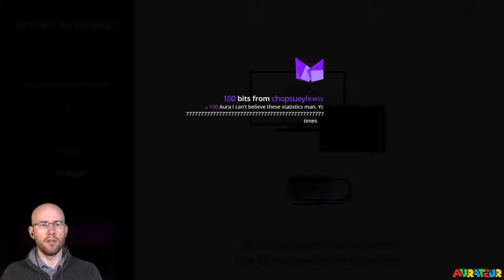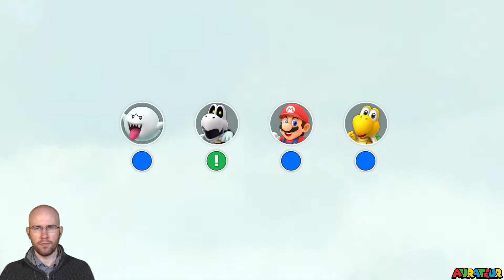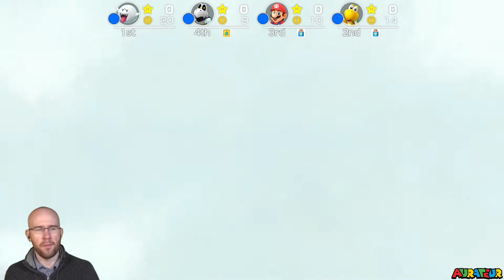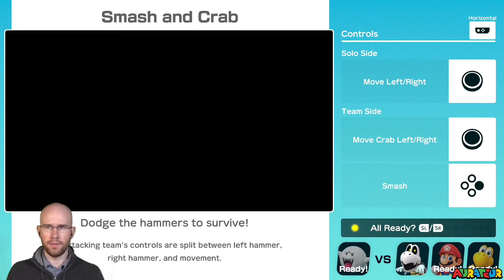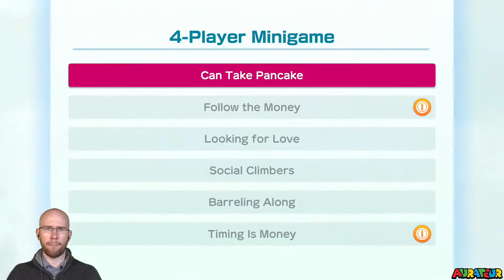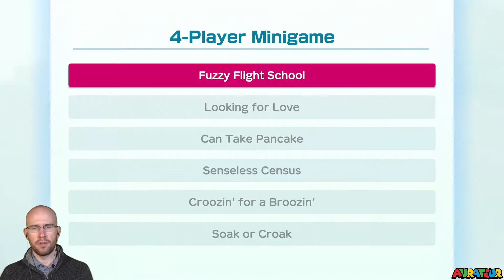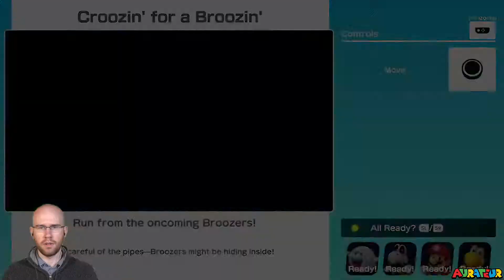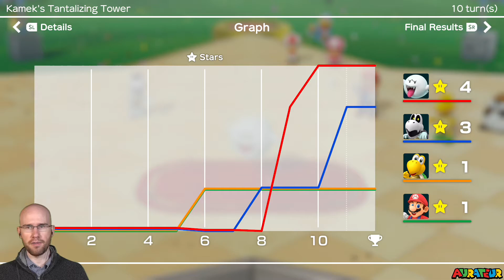Aurateur: Super Mario Party - Part 6 | May 12, 2021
The Bald Man cuts the cord.

This is a fan operated channel with the intent of archiving and cataloguing Aurateur's live streams. Please support Aurateur by checking out his twitch and official YouTube channel.

New videos will be uploaded one week after the official stream.

Saturdays through Thursdays starting at 11PM EST